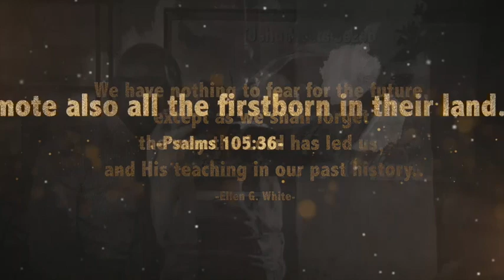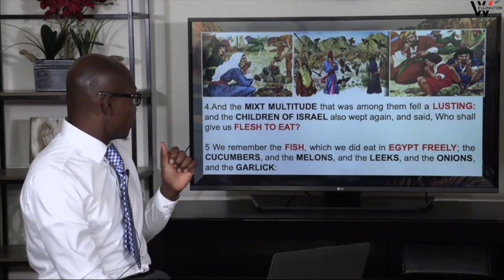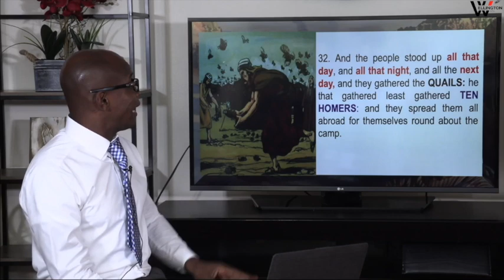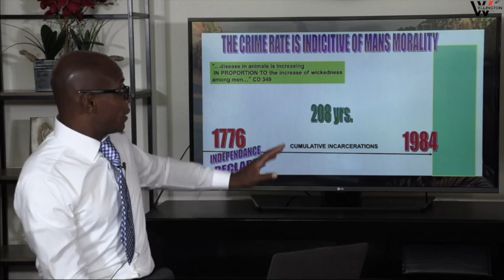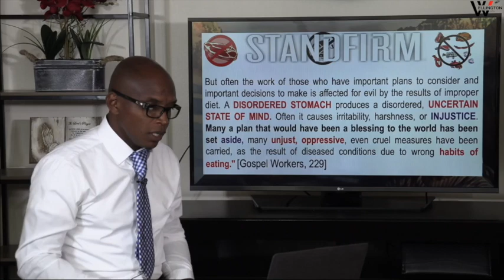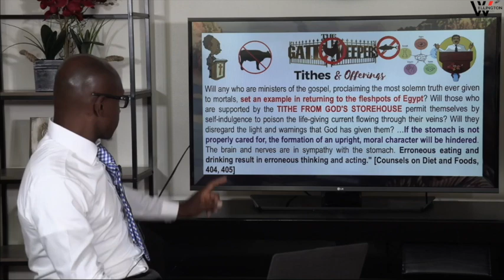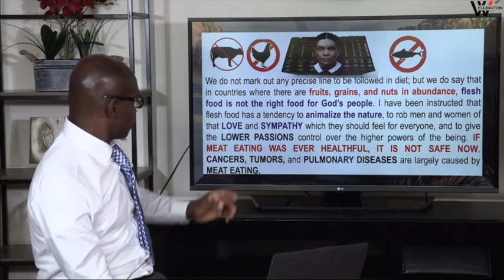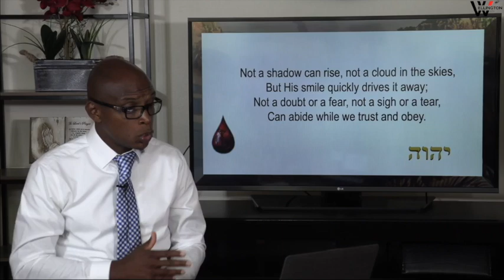DESERT LESSONS #16 "Quails or Manna" Pt.3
The Movements of JAH people.